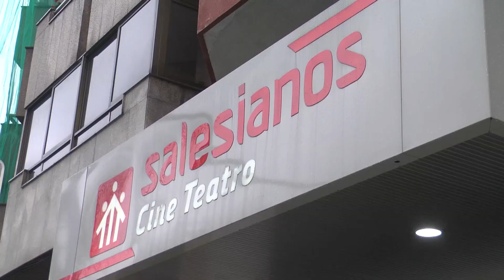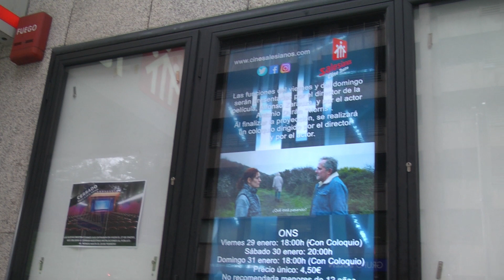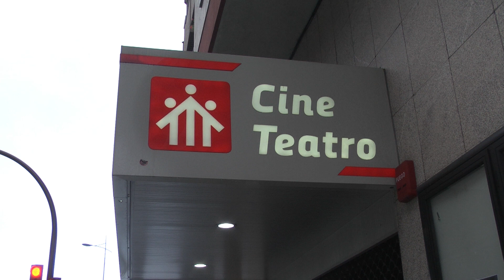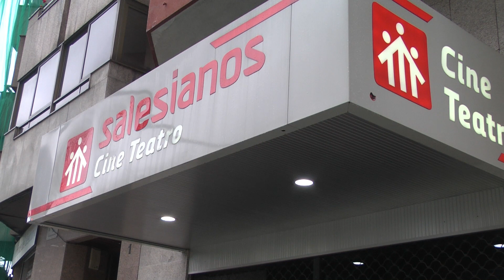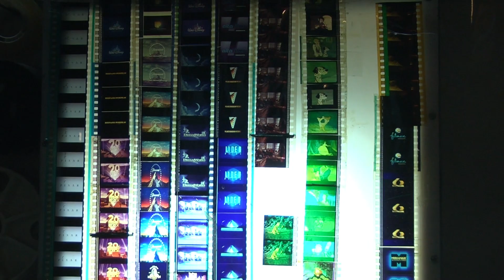Reportaje: "Cine Teatro Salesianos de Vigo" (Cine para todos) - 8 min. 01 sg.-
Reportaje sobre el Cine Teatro Salesianos de Vigo "Cine para todos", perteneciente al quinto programa de Televisión por internet de jóvenes para jóvenes titulado "La calle, la gente, la vida" a partir de experiencias de personas de España para Hispanoamérica. (Animadores Siglo XXI)
Duración: 8 minutos, 01 segundos. Editado en el año 2021.
- Presentadora: Mónica Vázquez desde Oviedo junto con Rubén Martínez.
-Entrevista a Gregorio Rosende (gerente del Cine Teatro Salesianos de Vigo). Nos presentará como es la sala de un cine comercial y familiar por dentro.
-Actores jóvenes:  Zaida González y Hugo Pino hablando de como son las películas hoy día (Del celuloide al DCP)
Una producción BoscoVision ProduCinema para boscopro.tv
Más información:
BoscoVision ProduCinema, "La vida vista con arte"